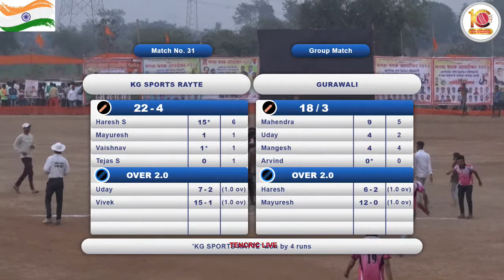MEGA FINAL KG RAYTE VS GURAWALI AT BHAGVA CHASHAK 2023 AAPTI